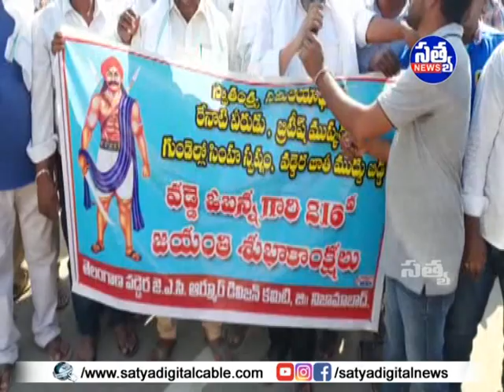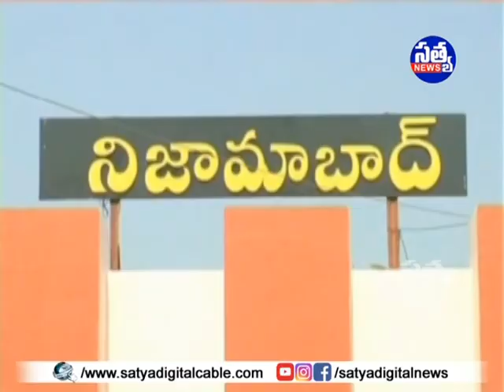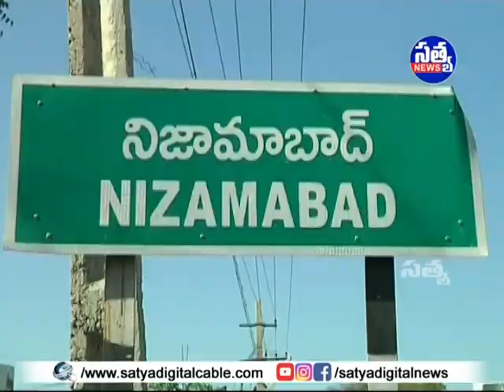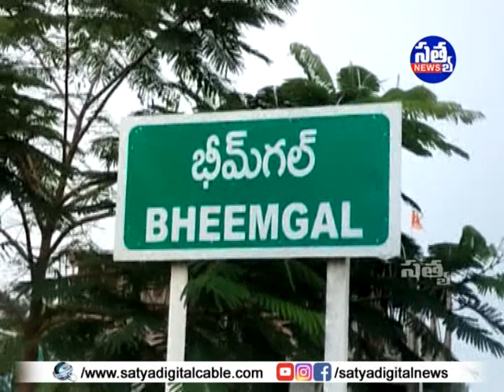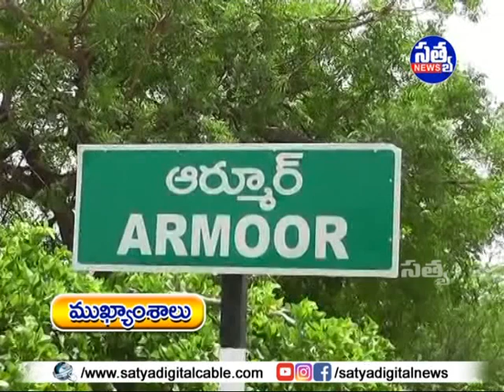"𝐒𝐀𝐓𝐘𝐀" 𝐃𝐈𝐆𝐈𝐓𝐀𝐋 "𝐍𝐄𝐖𝐒" || 𝟏𝟏-𝟎𝟏-𝟐𝟎𝟐𝟑